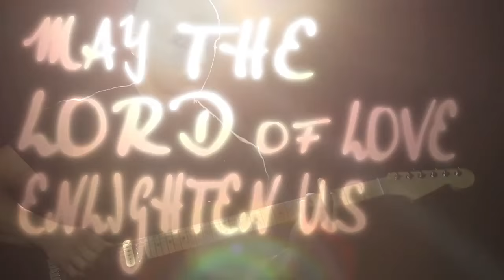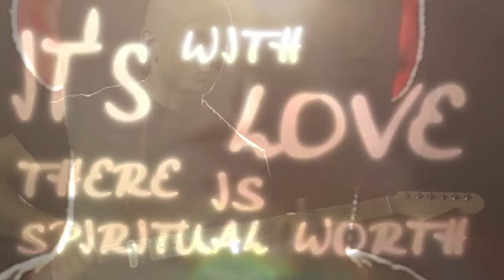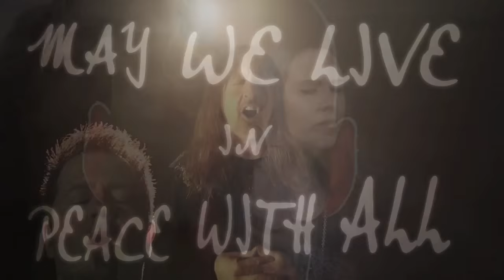"Lord of All" Darren Crisp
Order of Appearance:

Ian Crisp
Darren Crisp
Steph Honde
Scott Hale
Juan Manuel Maldonado Doming
Scotty Brown
Becky Adams
Juliana Furlani
Dave Heagle
Alice Schmidt
Deniztin Dogan
Darren Ray

Not pictured:

Vinny Appice. Drums
Tony Franklin. Bass
Chris Fischer. Organ
Craig Goldy. Guitar
Jay Shepard. Guitar
Ben Harris. Guitar
Oleg Biblyi. Strings

Special thanks to Neil Crisp, Mark Summerlin, and good people everywhere :)